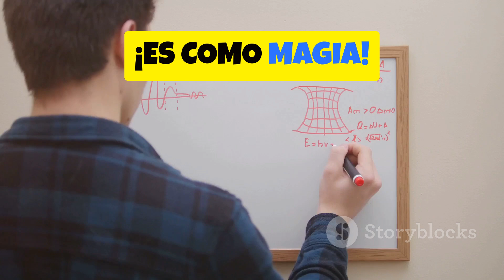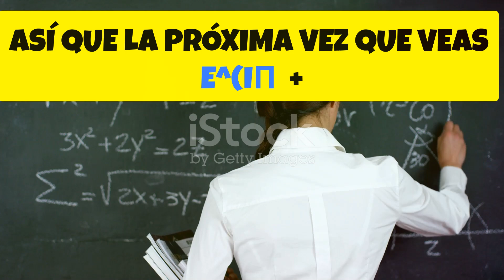La identidad de Euler - ¡la ecuación más bella de las matemáticas!